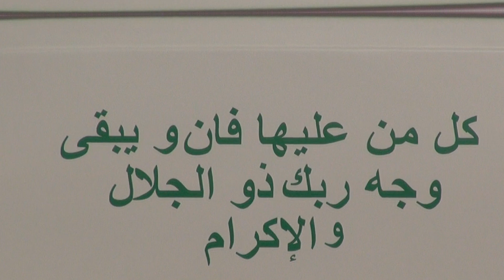جيران و أصدقاء الشاب المنت_حر يشييعون جنازته